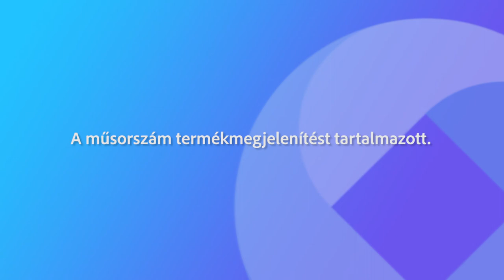220603 Nálatok Mizu?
A nyári szünet előtti utolsó műsorunk vendégei ezúttal pedagógusok. Olyan kisebb és nagyobb gyerekekkel foglalkozó intézmények vezetőit hívtuk meg, akik elhivatottak, a munkájukért élnek, szívüket-lelküket beleadják a fiatalok oktatásába, nevelésébe. Szomor Andrea, Zelenák Adrienne, és Tóth Péter mesél.